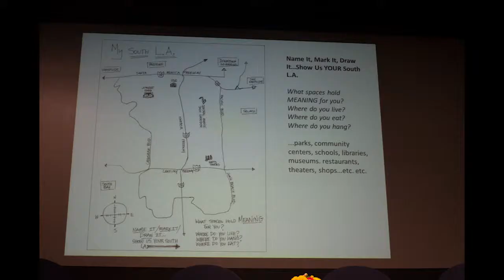Voices of South LA